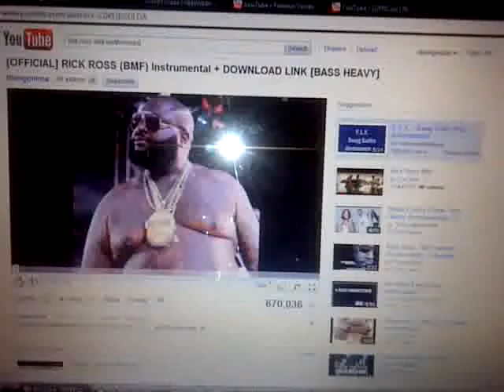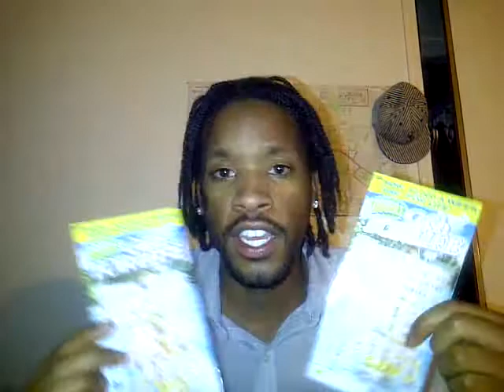rick ross in the background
guido talking smack lol and shoutouts